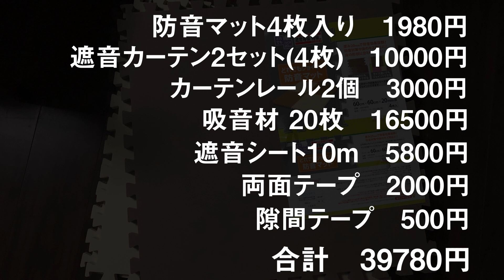防音部屋を自作するオベリスクの巨神兵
防音のバリア－ノイズフォース－

【使用楽曲】
楽曲名:『熱き決闘者たち』